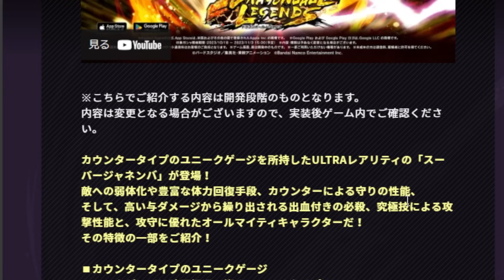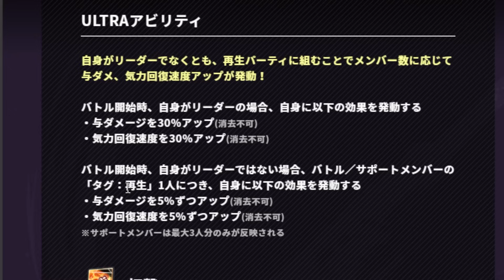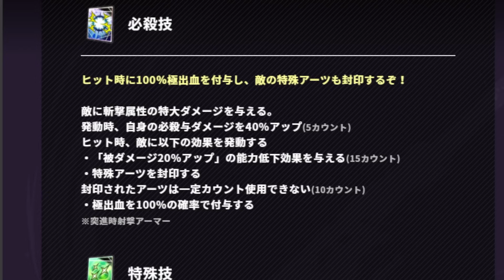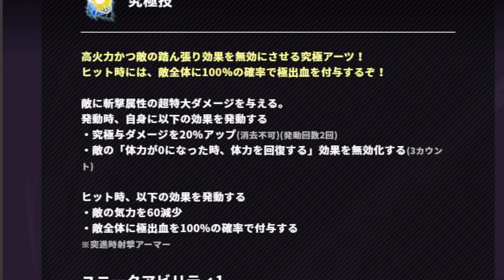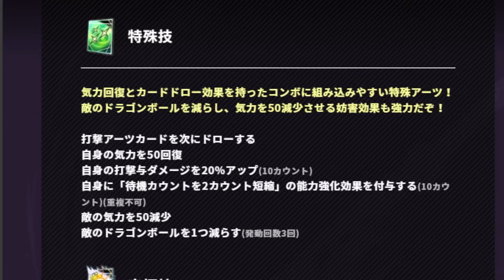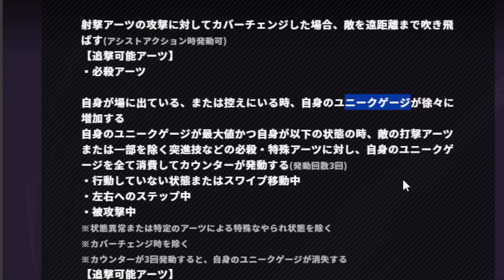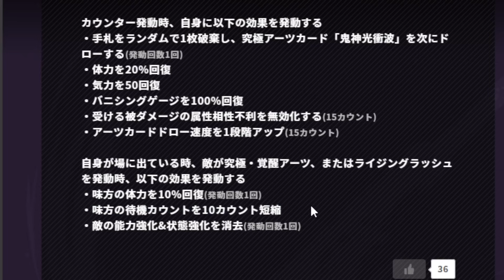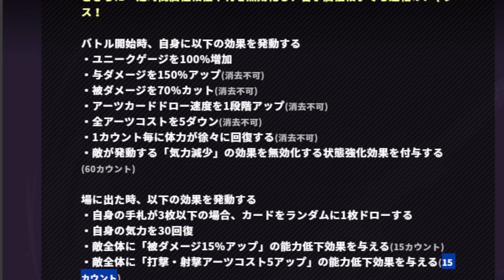性能ヤバ過ぎｗ環境崩壊確定の世界最強ウルトラスーパージャネンバ来るぞ！【ドラゴンボールレジェンズ】【DRAGONBALL LEGENDS】